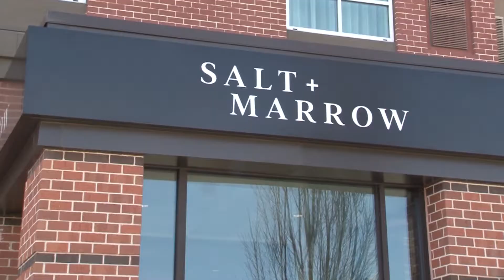The Front Page- Episode 8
What’s happening around town?
Belk donated $1 million to Family Promise, Aiken City Council approves SCDOT agreements for the Hitchcock Parkway project, and Salt and Marrow located in North Augusta is now open.